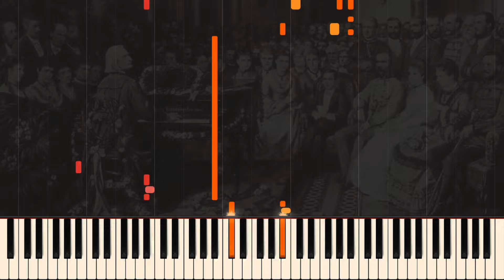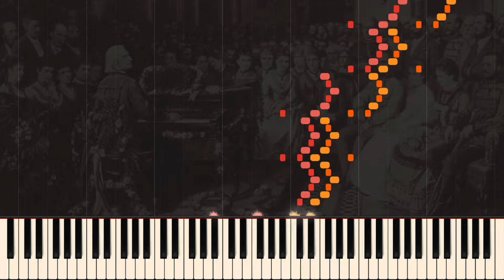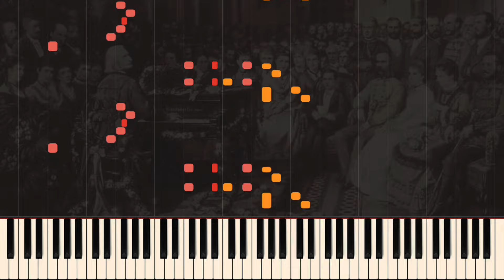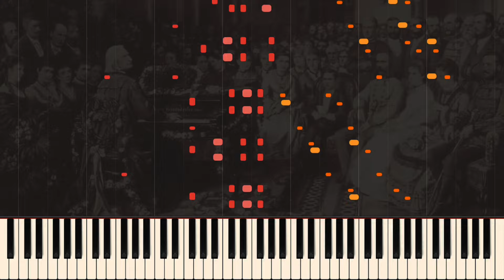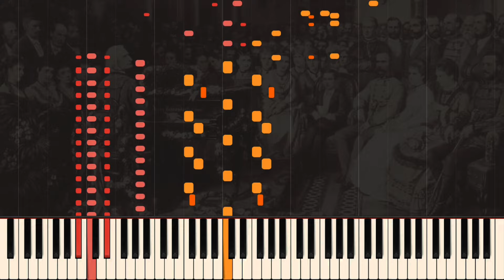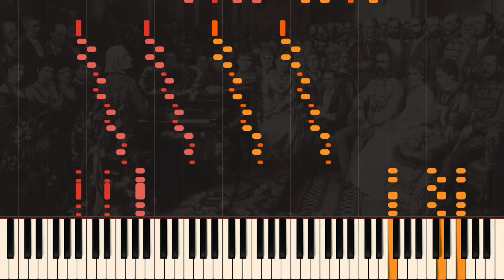Grande Valse di bravura 'Le bal de Berne', S.209 - Franz Liszt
[LISZT'S 212TH BIRTHDAY SPECIAL] Franz Liszt: Grande Valse di bravura 'Le bal de Berne' (Tobias Haslinger edition of the first version of Valse de bravoure, S.214/1), Opus 6/S.209.

This is the original text of the flamboyant and witty Grande Valse di bravura (subtitled Le bal de Berne in one of the early editions). This is of the musical and pianistic stamp which first made people pay attention to Liszt, and which, as so often, contains both the public and private humours of his musical expression, where immanent and daring originality is garbed in a glittering carapace. (Leslie Howard)

A light-hearted and exultant early composition for such a special occasion of the year for our beloved Liszt, isn't it all the more fitting? Cheers to our man for his lovely 212th birthday today, and best wishes for his legacy to live on for the time to come.

For this video we used the 1837 Haslinger edition, which differs from most other publications at the Prestissimo section (3:05) right in the centre of the piece. Instead of directly proceeding to the chromatic scale in octaves, an awkward section of tenth leaps appears. Liszt might as well have had problems with this section as he greatly simplified it in the revised version (Valse de bravoure, S.214/1), but it is preserved here in this MIDI.